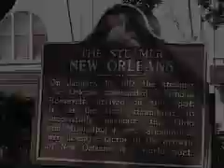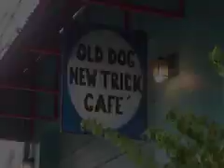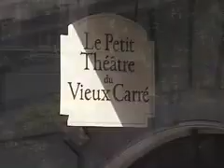New Orleans-June 2002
Anthony and I in NOLA in 2002.